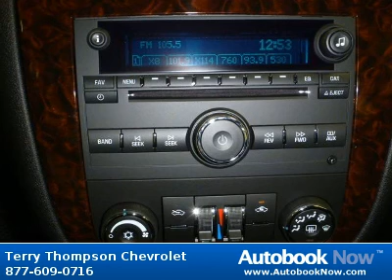2012 Chevrolet Impala LT Retail in Daphne AL for Sale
2012 Chevrolet Impala LT Retail
Stock #: C94232
Price: $27,904
Miles: 0
Trim: LT Retail
Body Type: car
Color: GRAY
Drivetrain: FWD